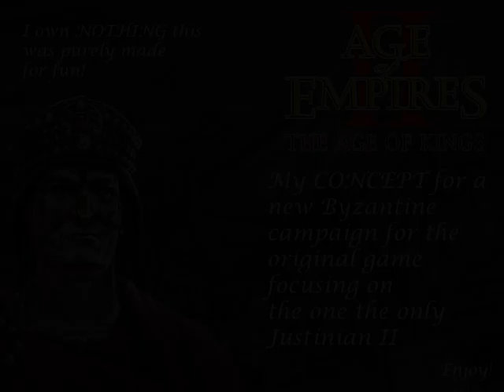Justinian II: Concept for a new campaign in the original Age of Empires 2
This was just made for fun and to imagine what one more campaign might have looked like in old Age 2, perhaps one day it can be made? In the original or the DE version :D Byzantines (sorry ROMANS) rulllllleeeeee!